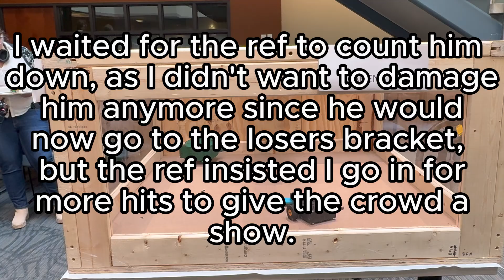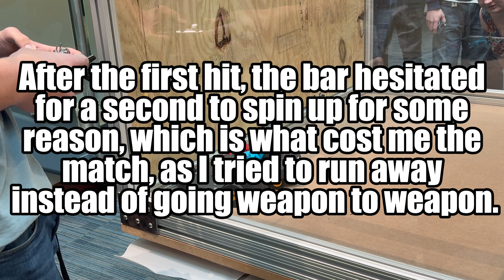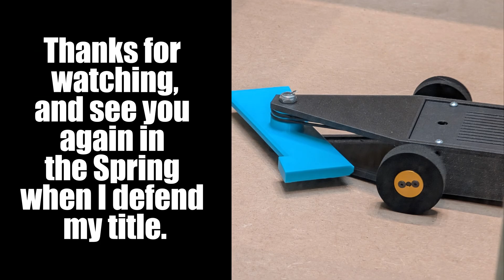Plastic Antweight Combat Robot Champion: Spinadium - All Fights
Here is my heavily Tombstone inspired antweight, Spinadium. This was a local event at my college consisting of around 18 teams, with 3 entries being from the combat robotics club, including myself, as well as 15 other entries as part of a class final project in a mechanical engineering course. I took first place at this event, going 6-1, with my close friend and his bot, Champ, taking second, and third place belonging to Flipping Needle. Next semester, Spring of 25, the ME class size grows, and with it, the field. There should be around 30-40 opponents next semester, so I look forward to going back to defend my title.